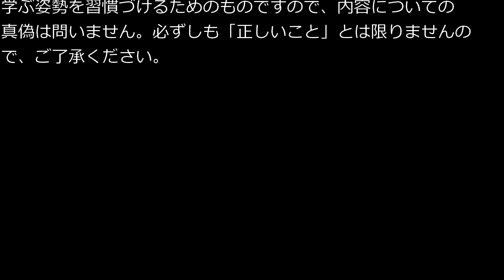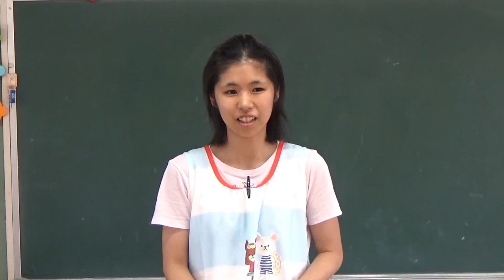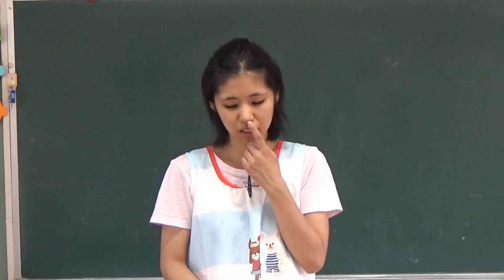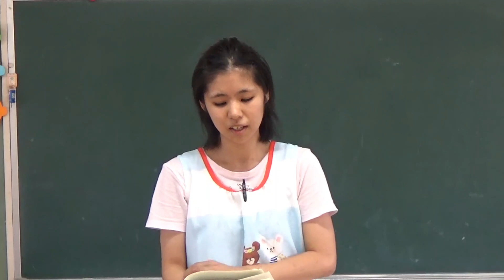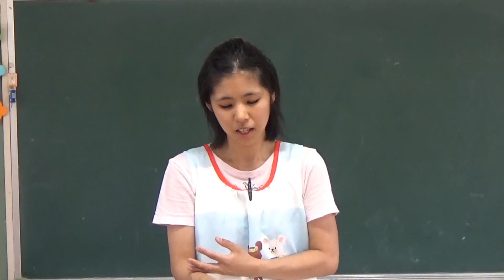笠間市 ともべ幼稚園 INPUT-OUTPUT「とびひについて」